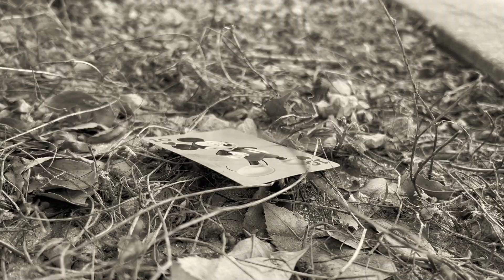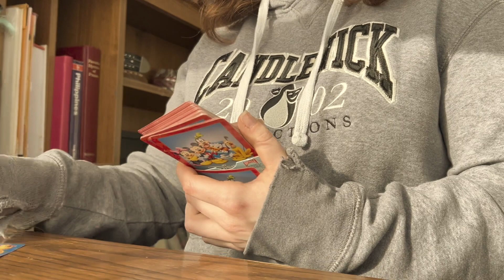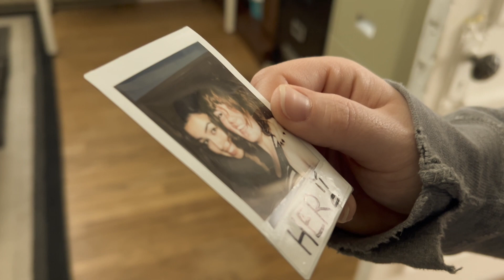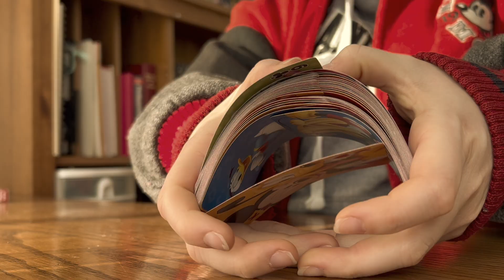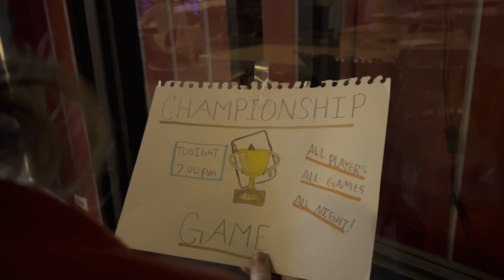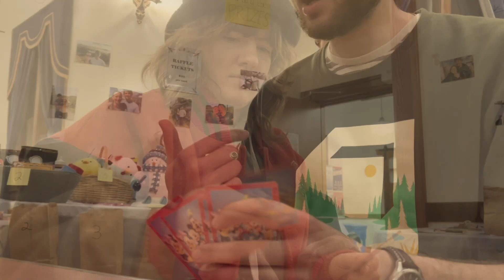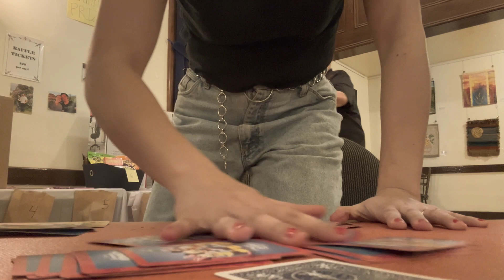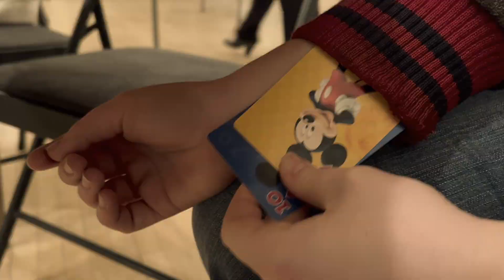Up Her Sleeve (Short Film)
Official Release from HH Shorts

Special thanks to April Talbot who helped me co-write and produce this masterpiece. Thanks to all those involved who made this possible in any capacity. Please enjoy, what's up April's sleeve.